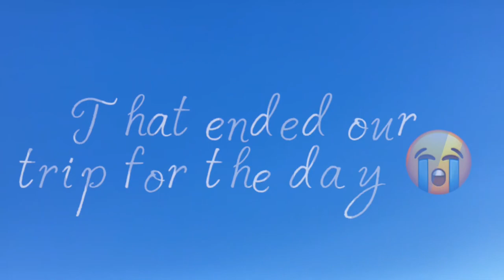Sauger Fishing the Tennessee River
This is my second year of sauger fishing the Tennessee river and the first time I was able to create a full vlog! I finally broke the Tennessee river curse and caught footage of my adventures on the Tennessee river! We always have a good time coming out here and seeing what we can find vertically fishing the bottom of this river during the colder months. Hope you enjoy this one!